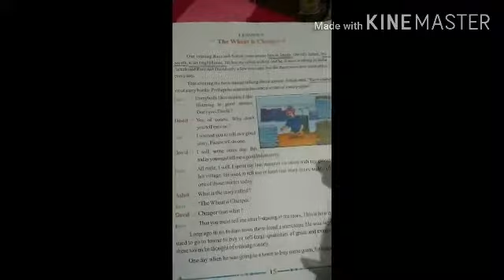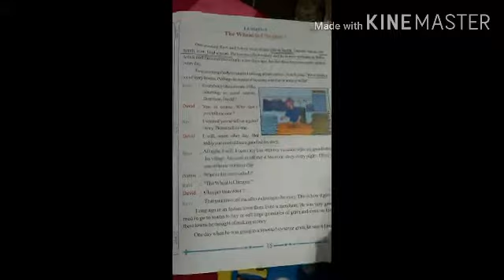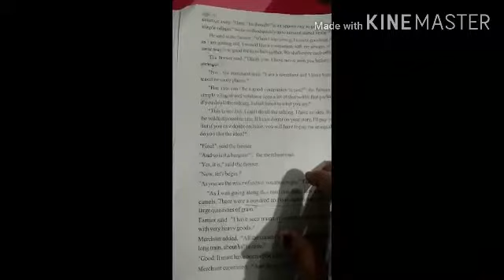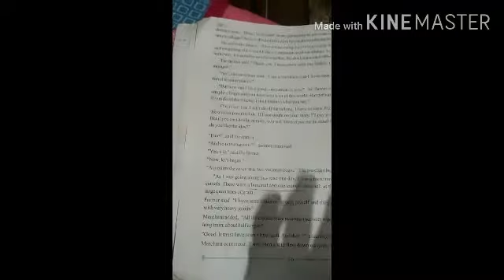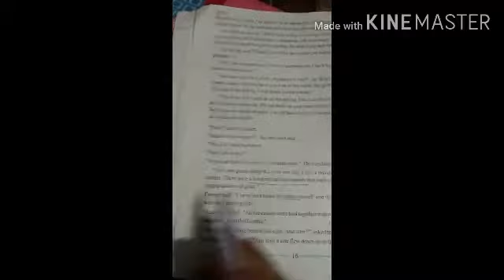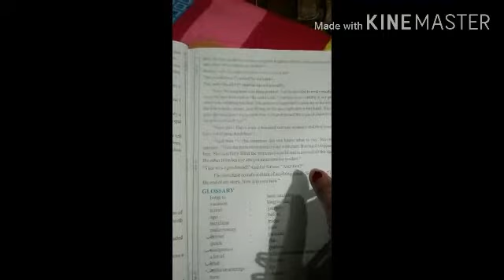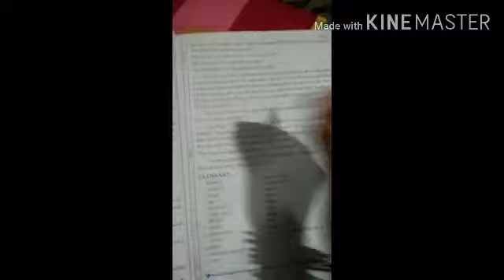English literature class 7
Lesson 3 The wheat is cheaper -1